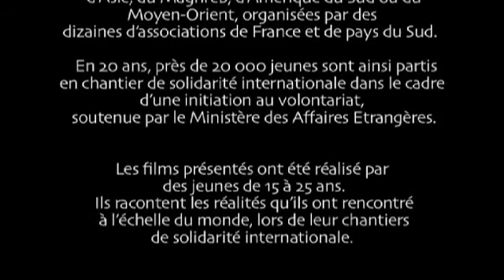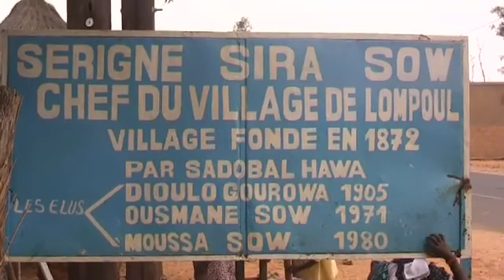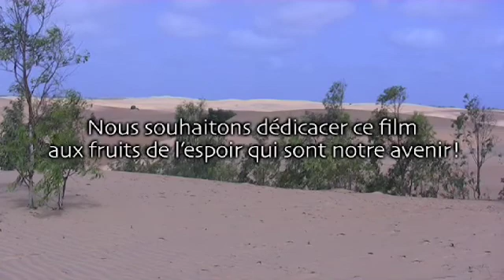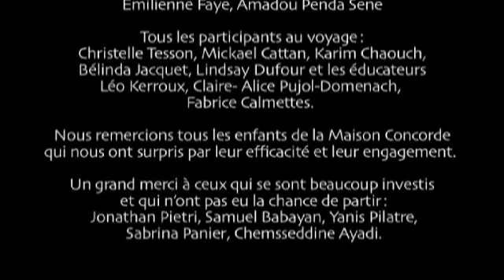Les Fruits de l'Espoir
Ce film a été réalisé avec le concours de ESPRIT D'EBENE Formations à Paris dans le cadre de notre partenariat avec les jeunes de la Maison d'Enfants à Caractère Social de Marseille, MECS CONCORDE de MARSEILLE et à la suite du séjour effectué au Sénégal, à Lompoul Village.